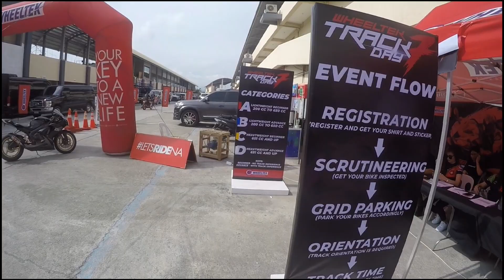Napasabak si Yamaha R1M sa Racetrack | Wheeltek Trackday 7 | Xilero Motovlog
Featuring Modified Silencer para sa mga problemado sa maingay na muffler sa umaga.